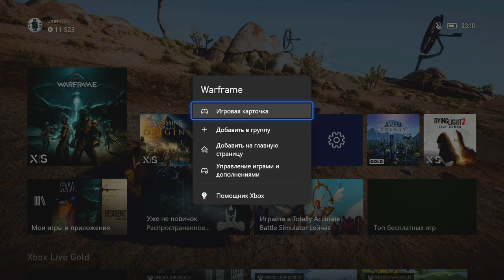Warframe ОПТИМИЗАЦИЯ НА ВЫСОТЕ Xbox Series S 1080p 60 FPS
Привет. В этом видео посмотрим как работает игра Warframe на Xbox Series S при 60 fps, в разрешении 1080p.

warframe xbox series s, series s warframe, xbox series s warframe, warframe xbox series s review, warframe xbox, warframe, war frame, warframe gameplay